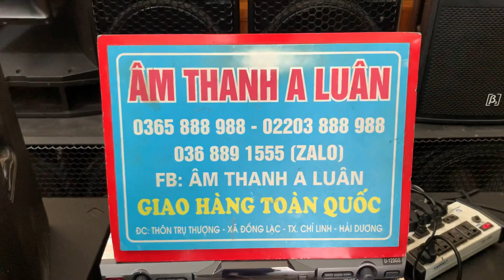Giới thiệu bán nốt đôi loa bãi cuối cùng , B3 - FORG 15 đẹp ) zalo 0365888988 - 0368891555 !